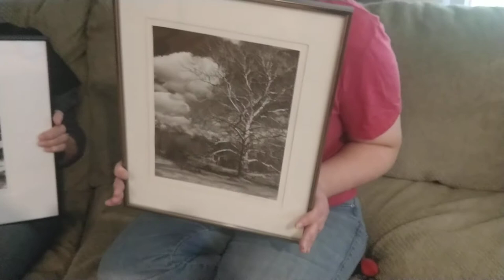At Home Art Tour with Kate Snyder and Kathy Lockard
In this video, Communications Director Kate Snyder - along with her mom, Kathy Lockard - share several pieces of artwork by an artist with whom they share a special connection.